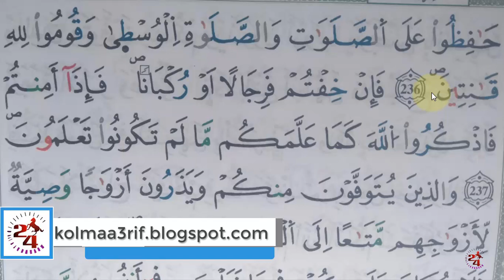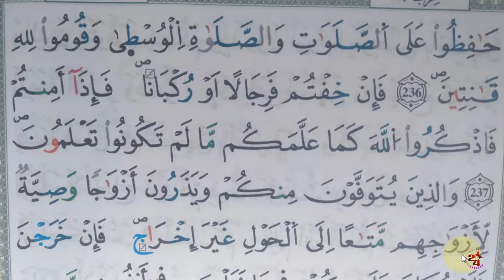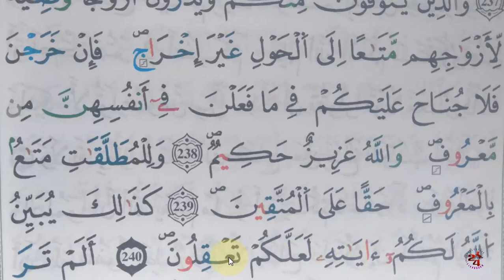تعلم تجويد سورة البقرة برواية ورش عن نافع | الحصة 69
شرح مبسط لتعلم تجويد سورة البقرة برواية ورش عن نافع